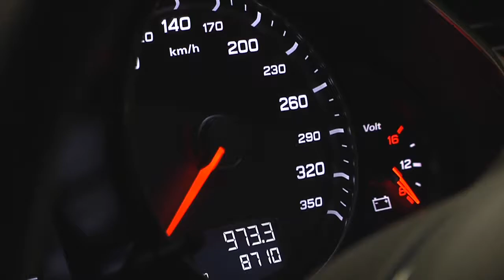Audi_r1quattro.mov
donne è motori, format,